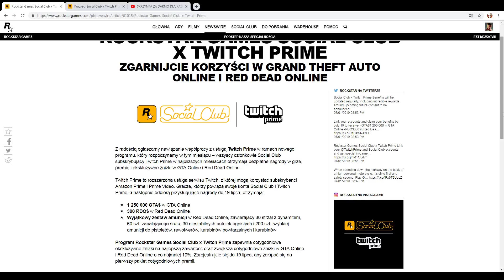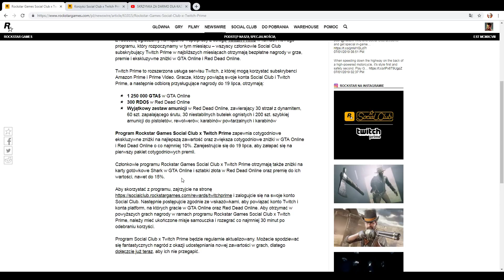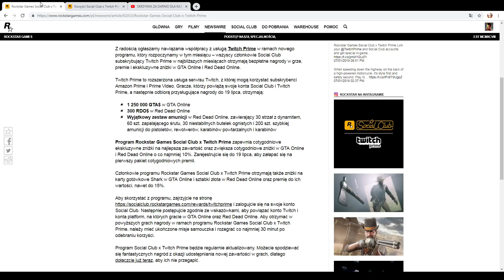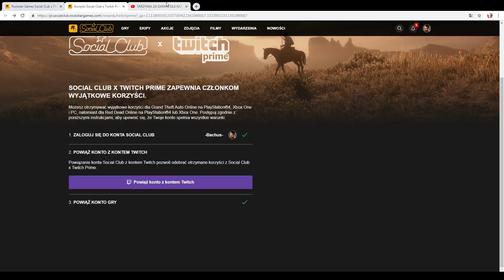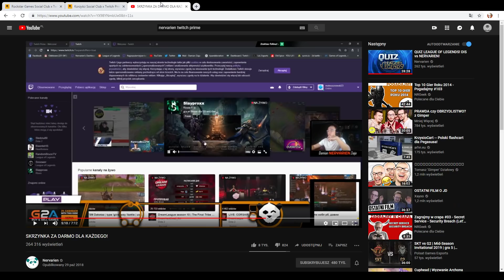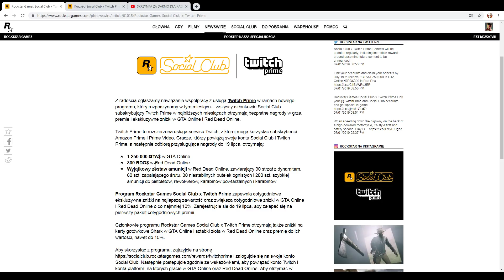DARMOWY HAJS PRZED NOWYM DLC W GTA ONLINE